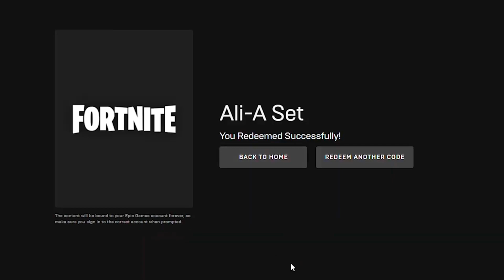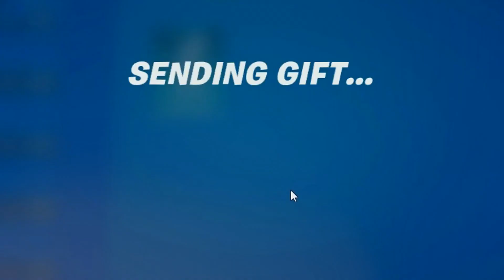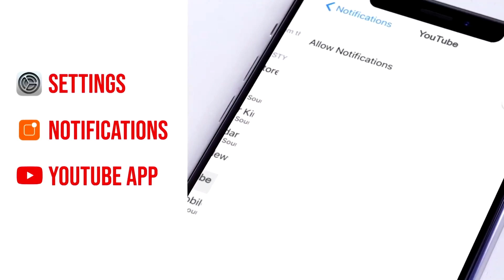How To Get Ali-A Skin for FREE in Fortnite! (Free Skin Codes)💠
How To Get Ali-A Skin For Free: Ali A Icon Series Skin, Emote, Skin Styles, and Ali A Item Shop - Ali A Free Skin Tournament (How To Get Free Skins / Ali A Skin in Fortnite) Chapter 3 - Season 2.